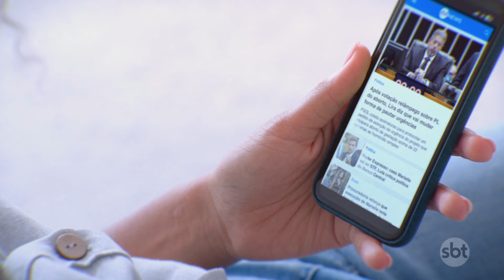Elevador despenca e deixa três pessoas feridas no centro de SP | Primeiro Impacto (08/08/24)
Um elevador despencou e deixou três pessoas feridas na rua Piauí, em Higienópolis, região central de São Paulo. As vítimas – um idoso, de 63 anos, um homem, de 27, e uma mulher, de 45 – foram encontradas no fosso do elevador após a queda.